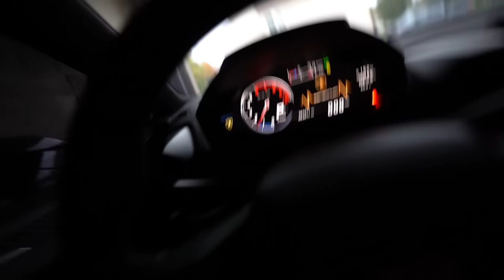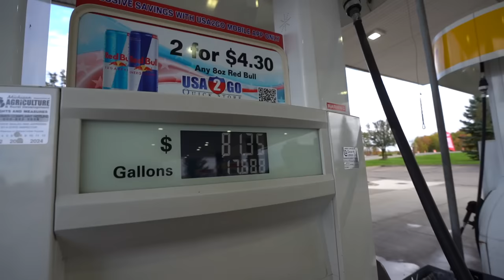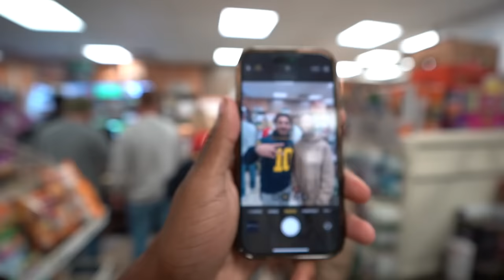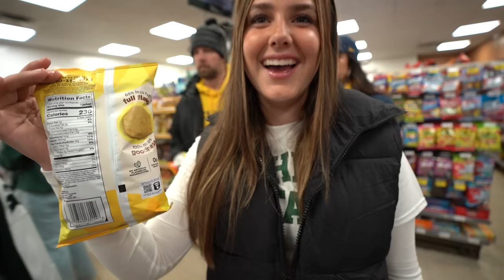GOING TO COLLEGE IN MY LAMBORGHINI.. *SHE DID THIS*